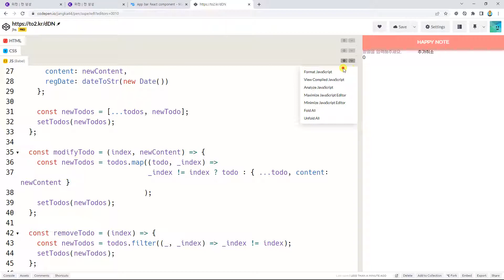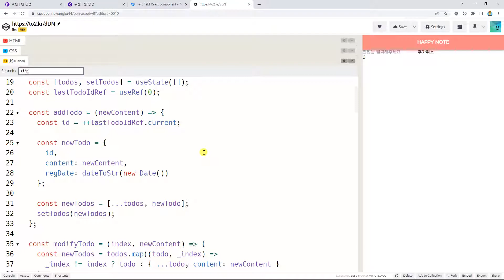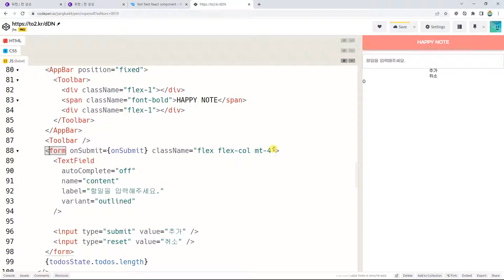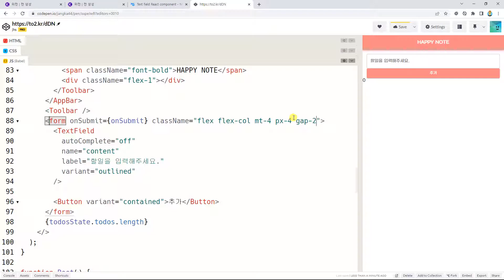리액트풀스택, ken 5034, 챕터 33, 3강, 할일추가 폼 꾸미기